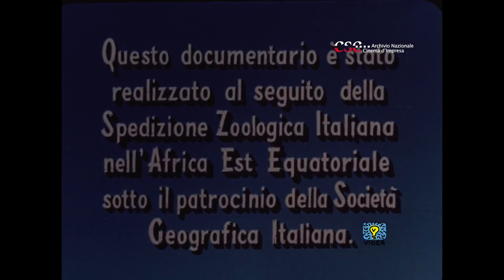Songa Songa. Dalla serie dei viaggi meravigliosi (Franco Prosperi, 1955)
Produzione: Documento Film
Fotografia: Franco Prosperi e Fabrizio Palombelli
Aiuto operatore: Enzo Sorrentino
Assistenza tecnica: Marcello Azzarri
Organizzazione generale: Fulvio Lucisano
Organizzazione e consulenza in Africa: Stanis Nievo
Montaggio: Giuliana Bettoja
Soggetto, commento e regia: Franco Prosperi

Le molteplici meravigliose curiosità di una delle numerose isolette di origine che punteggiano la costa dell'Africa Orientale.

The marvellous curiosities of one the numerous coral islands that dot the coast of East Africa.